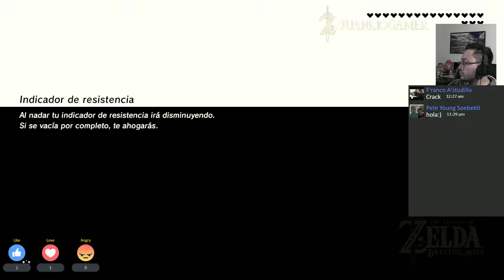Zelda Breath of the Wild - Santuario de Himo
Capítulo del streaming de Zelda Breath of The Wild.